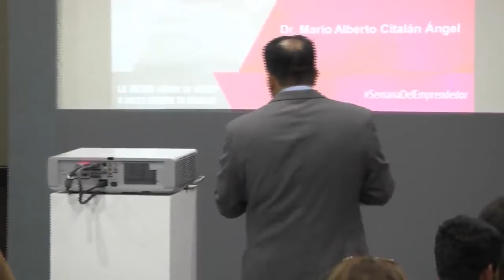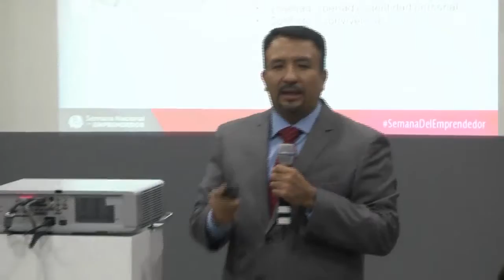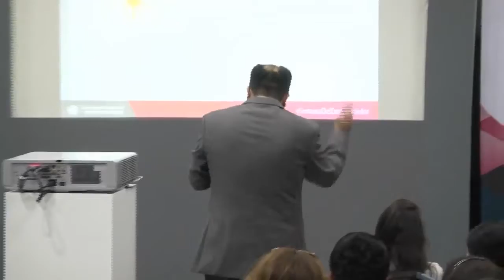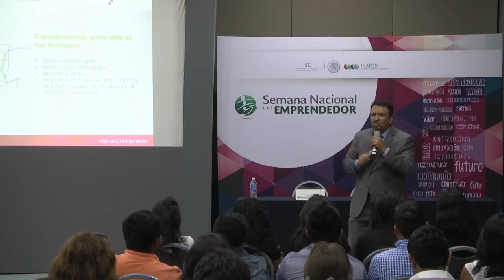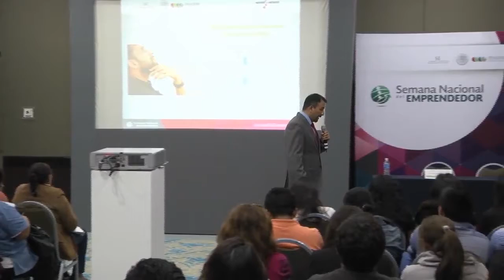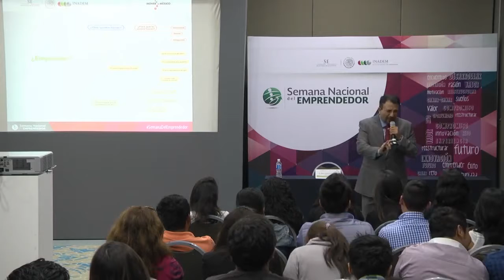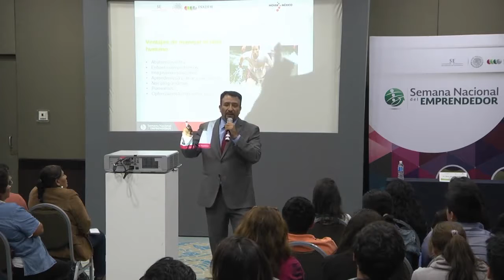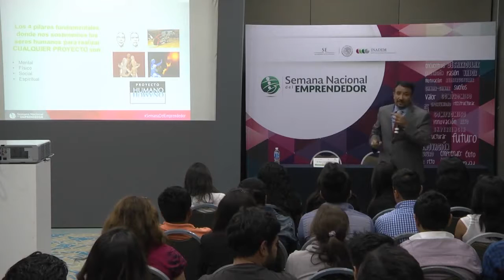Conferencia: El adecuado manejo del lado humano del emprendedor